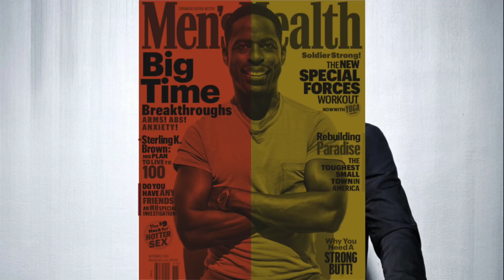Patty 10 18